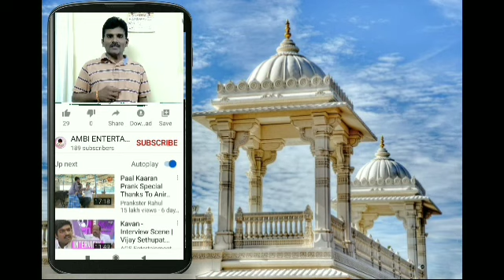Govardhana Giridhara Govinda Song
Govardhana Giridhara  Govinda song with carnatic ,
(lord krishna devotional song with pictures slide show)